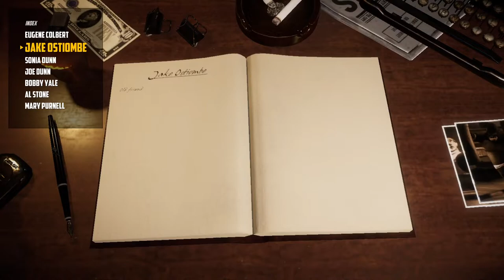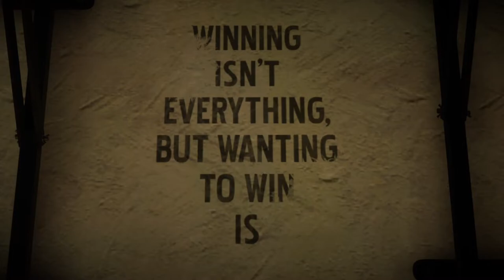Blacksad: Under the Skin Walkthrough Part 1 (W/FoA)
Watch me bumble through the life of a detective puddy cat